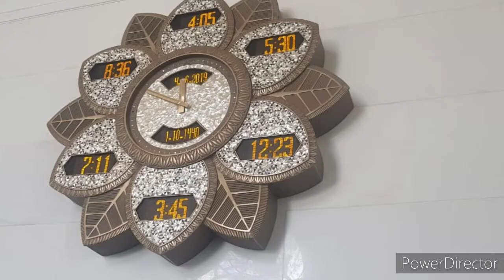Grand Mosque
Grand Mosque in Abu Dhabi
Picture compilation of our trip at the Grand Mosque in Abu Dhabi last June 2019.